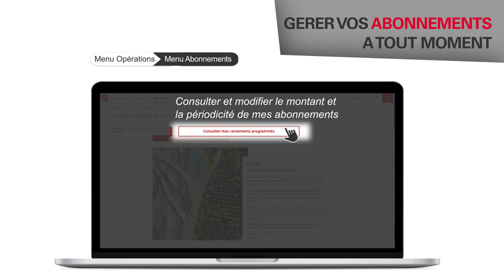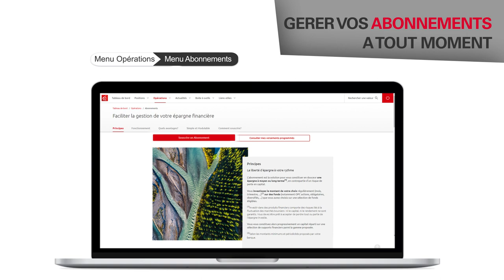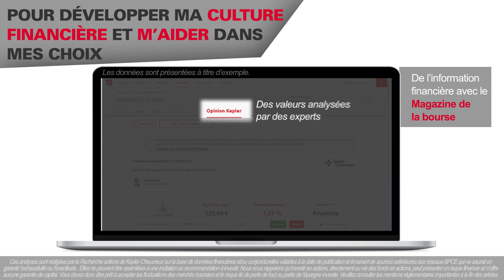Les services bourse pour nos clients Caisse d'Epargne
Au cœur de l'espace de banque en ligne du client, les services bourse lui permettent de gérer simplement et à tout moment son Plan d'Epargne en Actions et ses comptes titres.